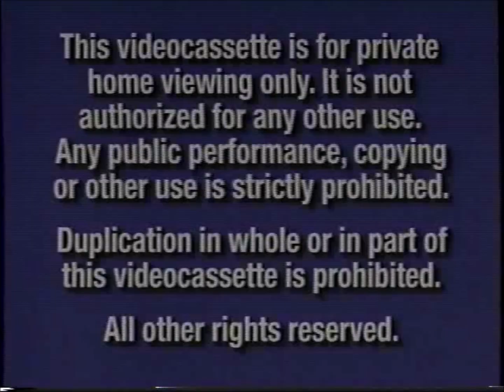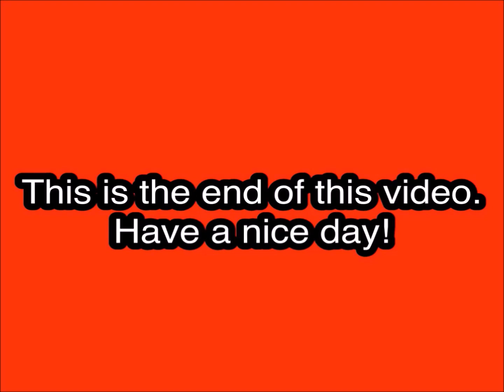Opening to The Jungle Book 2 VHS (2003)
Tape distributor: Walt Disney Home Entertainment
Original release date: June 10, 2003
Catalog number: 22732
Tape print date: May 12, 2003

Contents:

1. Blue FBI Warnings (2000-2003)
2. Walt Disney Home Entertainment logo
3. The Lion King Special Edition trailer
4. Coming Soon to Theaters
5. Brother Bear trailer
6. Coming Soon to Own on Video & DVD
7. Piglet's BIG Movie trailer
8. Stitch! the Movie trailer
9. Kim Possible: The Secret Files trailer
10. Sleeping Beauty Special Edition trailer
11. Feature Presentation
12. Walt Disney Pictures logo
13. Start of the film